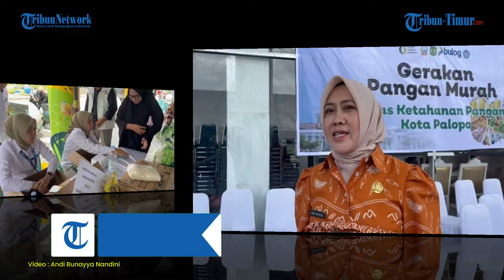Hanya Hitungan Menit, Satu Ton Beras Habis Terjual GPM Serentak Palopo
TRIBUN-TIMUR.COM - Gerakan Pasar Murah (GPN) di Palopo diminati warga.

GPN digelar di belakang kantor Wali Kota Palopo, Selasa (15/10/2024).

Ada beras, tepung terigu, gula pasir, minyak goreng, telur, ayam serta bumbu dapur dijual dengan harga terjangkau.

Gerakan pangan murah ini serentak dilakukan se Sulawesi Selatan (Sulsel).

Kegiatan ini merupakan rangkaian peringatan hari jadi ke-355 tahun Sulawesi Selatan.

"Hari ini kita melaksanakan gerakan pangan murah berkolaborasi dengan dinas perdagangan, perikanan, pertanian dan juga Bulog," kata Kepala Dinas Ketahanan Pangan, Andi Enceng.

Kolaborasi ini dilakukan untuk mencegah inflasi dan untuk mencegah kemiskinan ekstrem.

Harga bahan pokok di Kota Palopo saat ini paling rendah di Sulawesi Selatan.

"Saking turunnya harga beberapa waktu yang lalu mengakibatkan deflasi. Tapi sekarang inflasi Palopo paling rendah se Sulawesi Selatan," tambahnya.

Salah satu pihak yang terlibat pada GPM tersebut adalah Bulog Palopo.

Pada kesempatan itu, Bulog Palopo menyiapkan sejumlah komoditi.

"Hari ini kami membawa beberapa komoditi seperti beras SPHP, minyak goreng, gula dan tepung dengan harga lebih murah dari harga pasar," ujar Pimpinan Bulog Cabang Palopo, Adi Yanuar.

Pada GPM tersebut, Bulog Palopo menyiapkan satu ton beras dan habis dalam waktu beberapa menit saja.

Kemudian pihak Bulog Palopo kembali menambah stok beras untuk dijual sebanyak satu ton.

Bulog juga bmenjual minyak goreng kemasan bantal 240 liter, minyak kita premium 120 liter dan 100 kilogram tepung.

Berikut harga bahan pokok yang dijual Bulog pada GPM di belakang Kantor Wali Kota Palopo.

- Beras SPHP 5 kilogram Rp 58 ribu

- Minyak Bantal 1 liter Rp 15 ribu

- Minyak Kita Premium 1 liter Rp 17,5 ribu

- Gula 1 kilogram Rp 17,5 ribu

- Terigu Gatot Kaca Rp 10 ribu. (*)

Reporter : Andi Bunayya Nandini
Editor Video : Sanovra J. R

(TRIBUN-TIMUR.COM)